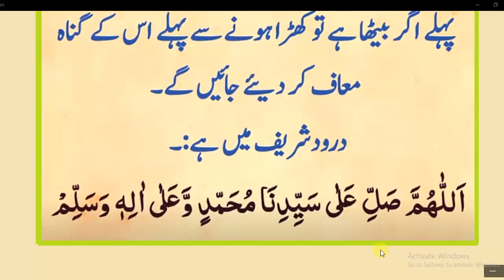Daily Durood sharif// ہر حال میں پڑھیں